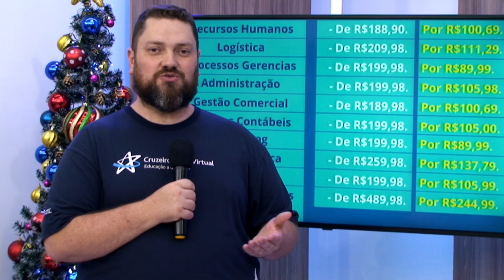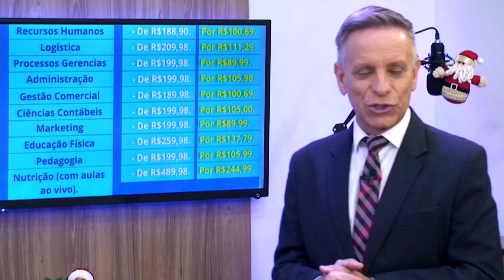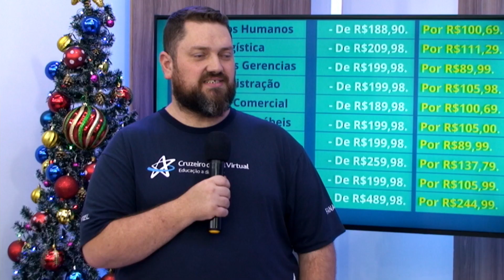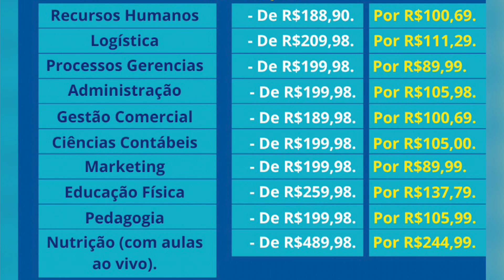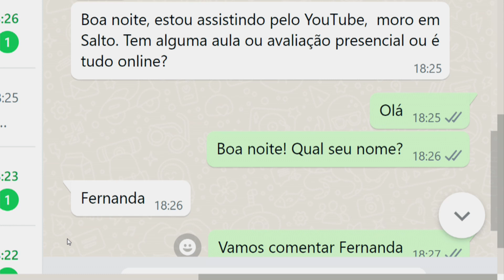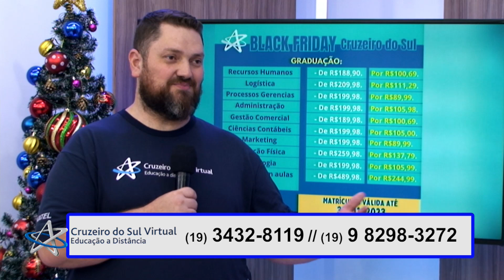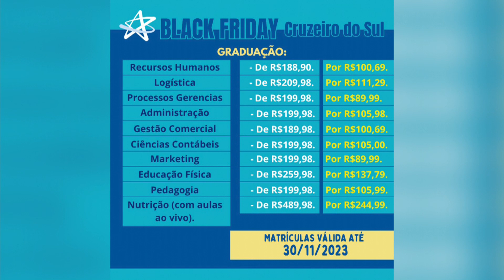Universidade Cruzeiro do Sul Virtual Participação de Claudinei Lages Gestor Educacional 28 11 23